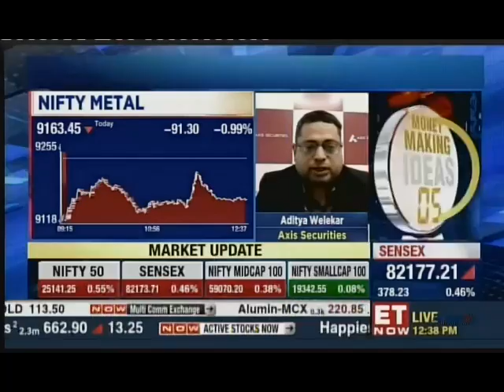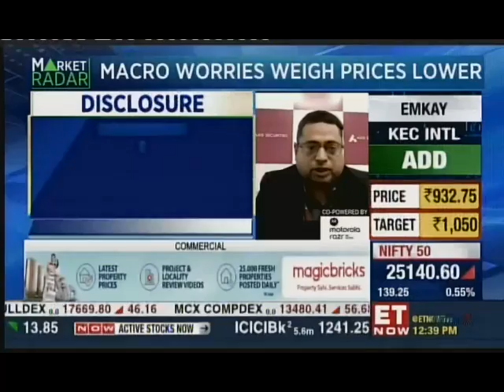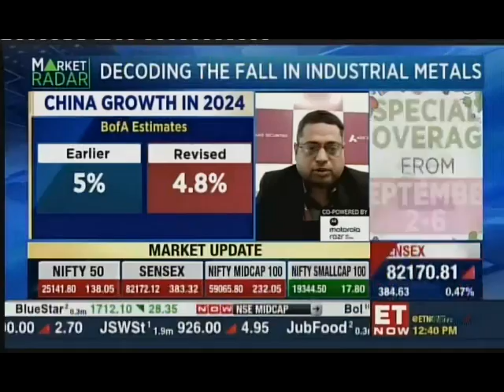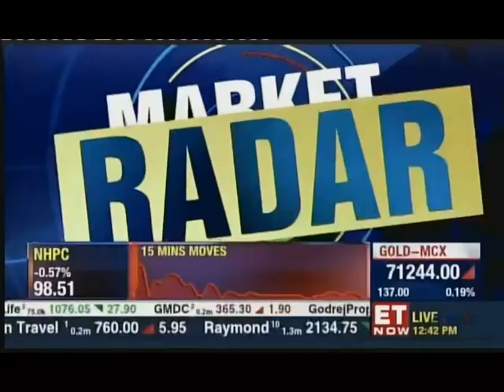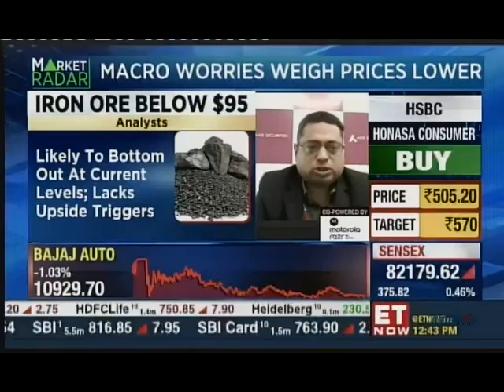Aditya Welekar, ET Now, Market@Noon , 4 September 2024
Watch Aditya Welekar, Senior Research Analyst - Metals, share his views on markets